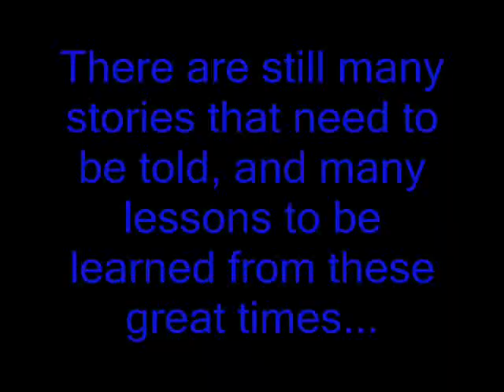F Company Recruiting Video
This is a recruiting video about a ww2 reenacting unit, the video contains some preety cool music, video, pictures, and information about the unit. Enjoy!